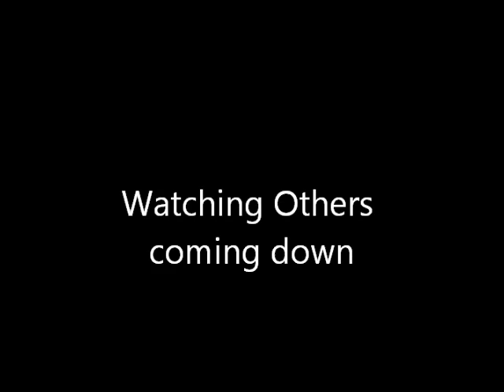Cappadocia Hot Air Balloon Adventure 21 April 2012.wmv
We started our Turkey trip from Kayseri where we were picked up and taken to the Mdc Cave Hotel. Early morning, next day, we undertook a hot-air balloon trip. With a nip in the air, the trip was an adventure - invigorating and exciting as we sailed over the most exotic landscape created by nature in the heart of Cappadocia.This 15-minute video captures it all - the beauty and excitement of the trip.